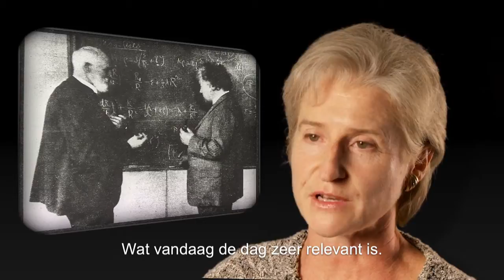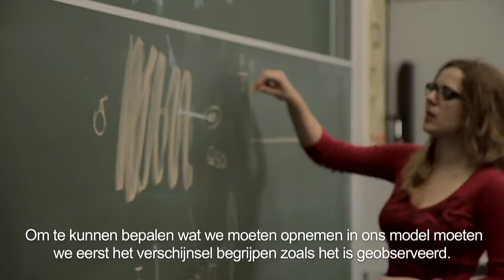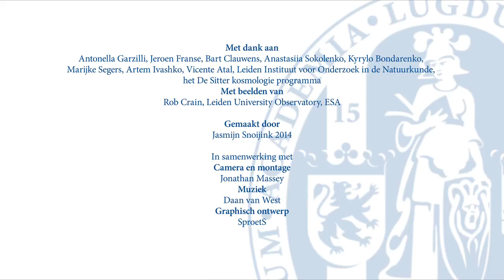Research in Astronomy, Cosmology - Leiden University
Cosmology is positioned at the interface between observational astronomy and theoretical physics. The Leiden Observatory offers this master's specialisation in collaboration with the Leiden Institute of Physics (LION).